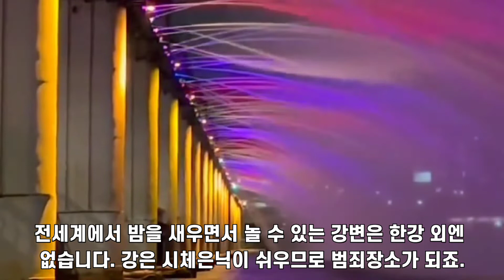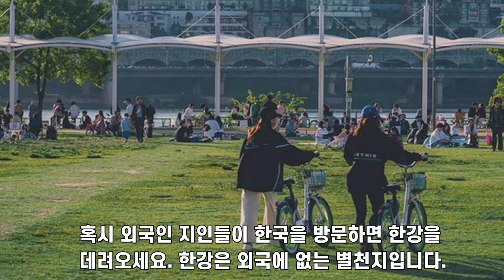[한류] 한강은 외국엔 없는 별천지 🌅 한류 핫플레이스 1번지 🇰🇷🌳💜